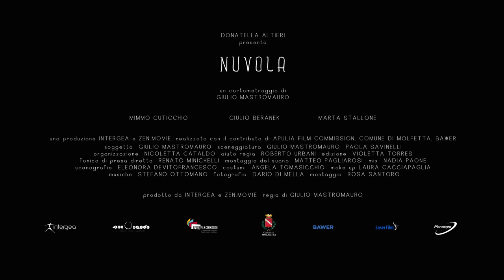NUVOLA di Giulio Mastromauro - TRAILER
Guarda il trailer di NUVOLA, il nuovo cortometraggio di Giulio Mastromauro. Prodotto da INTERGEA e ZEN.movie e realizzato con il contributo di Apulia Film Commission, Comune di Molfetta e Bawer spa, il film è interpretato da Mimmo Cuticchio, Giulio Beranek e la piccola Marta Stallone.

Regia GIULIO MASTROMAURO
Sceneggiatura GIULIO MASTROMAURO, PAOLA SAVINELLI
Produzione INTERGEA - ZEN.MOVIE
Realizzato con il contributo di APULIA FILM COMMISSION, COMUNE DI MOLFETTA, BAWER

con
MIMMO CUTICCHIO
GIULIO BERANEK
MARTA STALLONE

Cast
Produttore esecutivo DONATELLA ALTIERI
Organizzatore generale NICOLETTA CATALDO
Aiuto regia ROBERTO URBANI
Fotografia DARIO DI MELLA
Montaggio ROSA SANTORO
Musiche STEFANO OTTOMANO
Scenografia ELEONORA DEVITOFRANCESCO
Costumi ANGELA TOMASICCHIO
Suono di presa diretta RENATO MINICHELLI
Montaggio del suono MATTEO PAGLIAROSI
Mix NADIA PAONE
Make up LAURA CACCIAPAGLIA

FESTIVAL E RICONOSCIMENTI

Festival del Cinema Europeo, Lecce (Italy)
BEST CINEMATOGRAPHY al Formia Film Festival, Formia (Italy)
CAMERA D'ARGENTO al Videomaker Film Festival, Napoli (Italy)
BEST ORIGINAL SCORE al Pazmany Film Festival, Budapest (Hungary)
BEST SHORT FILM - THIRD PRIZE al Pazmany Film Festival, Budapest (Hungary)
Ischia Film Festival, Ischia (Italy)
Genova Film Festival, Genova (Italy)
Kalat Nissa Film Festival, Caltanissetta (Italy)
Figari Film Fest, Olbia (Italy)
Castellaneta Film Fest, Castellaneta (Italy)
Salento Finibus Terrae, Salento (Italy)
Ortigia Film Festival, Siracusa (Italy)
Palagiano in corto, Taranto (Italy)
OpenEyes Film Fest, Marburg (Germany)